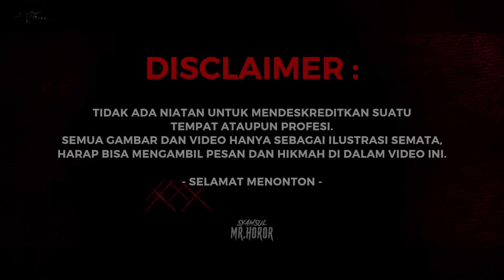MERINDING !!! SEBELAH TENDA KAMI TERNYATA PASAR SETAN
MERINDING !!! SEBELAH TENDA KAMI TERNYATA PASAR SETAN (PART 1)

Kali ini ceritanya datang dari beberapa temen gue seperti dukun dan kuncen yang akan hiking ke gunung salak lewat satu jalur.

Ingin tahu kelanjutannya ... panteng terus sampai selesai Donor kali ini

👉 WhatsApp buat Endorse/Business : 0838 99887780 (WA Chat Only)